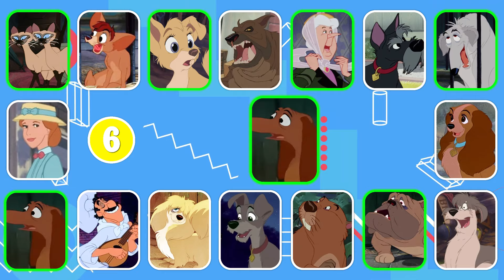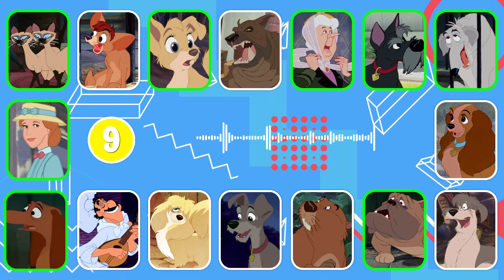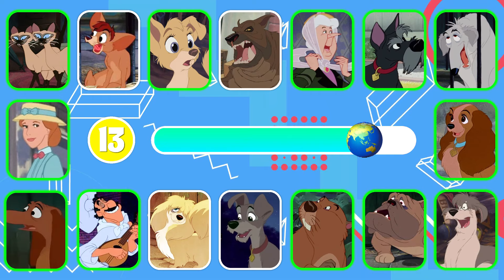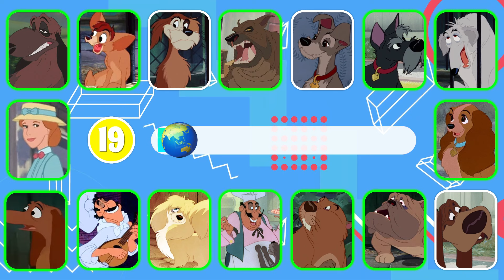Lady And The Trump - Quiz. Guess the Characters by Their Voice!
We have a new challenge for you! Can you guess the heroes of your favorite universe by their voice? Today you have the opportunity to test it! Write in the comments your result or about your favorite heroes.

Welcome to the Intellect Quiz channel!
Our team strives to make the best quizzes! On our channel you will see interesting and diverse quizzes in the genres of "guess the voice" or "guess the song". And they are based on the most favorite and famous universes, such as Sonic the Hedgehog, Barbie, Lady Bug, SpongeBob, Marvel, Coconut, Super Mario and others.

While creating these videos, I use free images, green screen videos and other various video clips and edit them in a video editor to create new sound and visual variations and effects. The audio and video sources in this video were created so that the viewer will hear and see new UNIQUE content that they have not seen before on other channels.